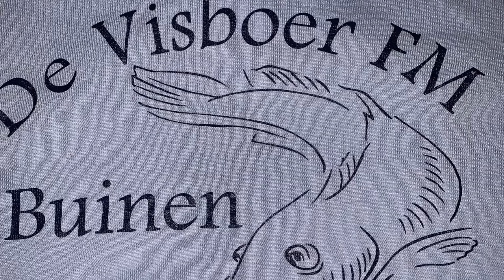Jan Lubbers - Visboerlied